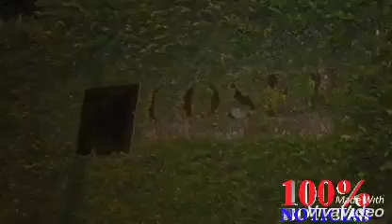LoÚltimo Juan Carlos Ortega, amenaza a balazos al pueblo azul y blanco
Ortega Murillo hijo de la pareja dictadora leyó un comunicado en frente del COSEP, Consejo Superior de la empresa privada.
Ortega dió a conocer su Movimiento sandinista 4 de Mayo y leyó un pronunciamiento contra lo que ellos consideran "golpistas".